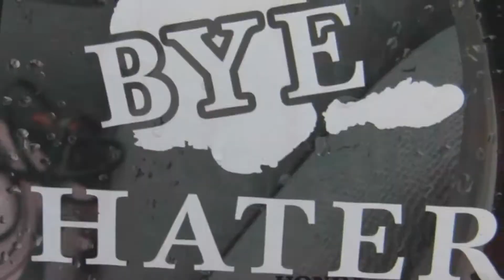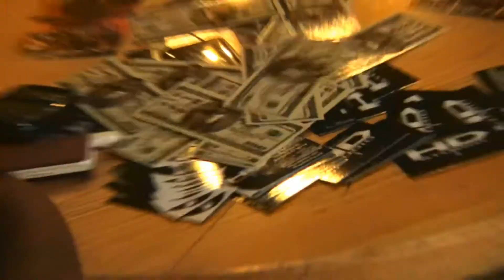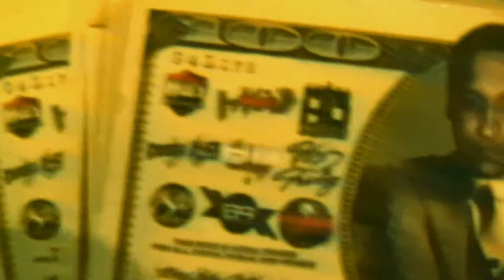Mr. Chino - SIN PELO EN LA LENGUA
4D Cal Productions y Ladrillo Muzik presenta: Mr. Chino - SIN PELO EN LA LENGUA